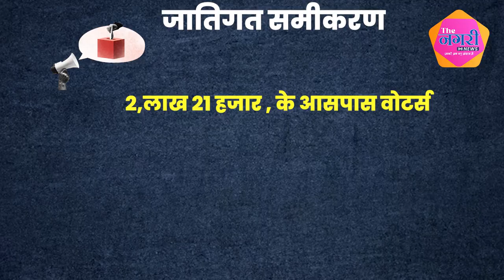Prashant Singh Parmar और Girraj Singh Malinga के बीच काफी होगी चुनावी बिसात